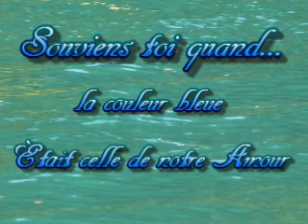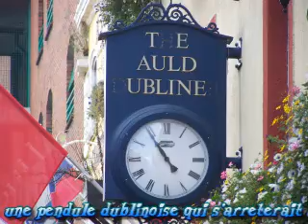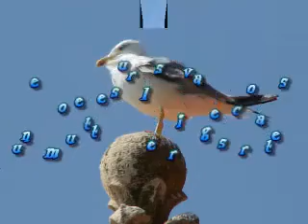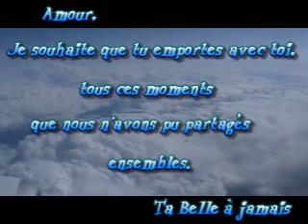Quand je me rappelle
la couleur bleue du Grand Amour